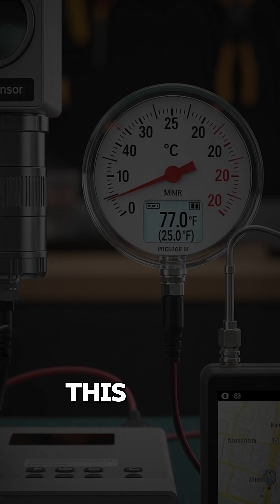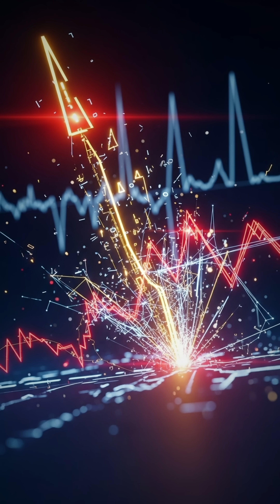Something ATE a 10-Foot 😱Great White Shark in 2018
🦈 THE GREAT WHITE SHARK MYSTERY 🦈

⚠️ THIS ACTUALLY HAPPENED ⚠️

Marine biologists tagged a healthy 10-foot great white shark to study migration patterns. Everything was normal for 4 days... until it wasn't.

The ocean keeps 95% of its secrets. This is one of them.

👉 FOLLOW for the scientific explanation of The Bloop!